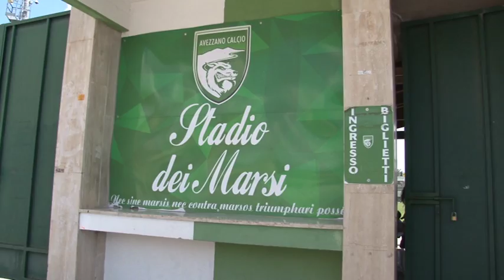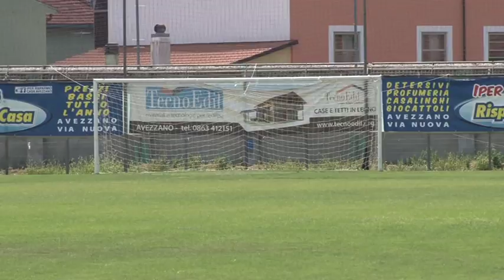Test Diavolo per l'Avezzano di Giampaolo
Stasera al "Dei Marsi" presentazione ufficiale per l'Avezzano che si appresta a disputare il prossimo campionato di Serie D. Alle 20.30, invece, amichevole contro il Teramo, impegno che, per il tecnico biancoverde Federico Giampaolo, dovrà mostrare a che punto è la formazione marsicana a pochi giorni dall'inizio del campionato